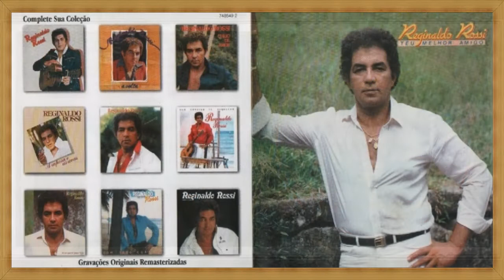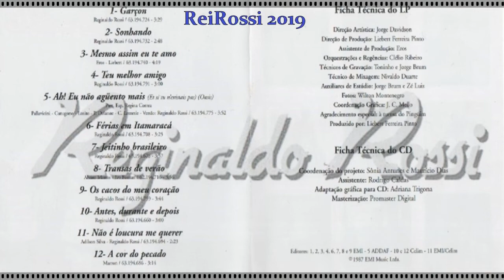10. Antes, Durante & Depois - Reginaldo Rossi '87 (CD Teu Melhor Amigo)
Valeu, Grande Rei, descanse em paz (*1944 †2013).